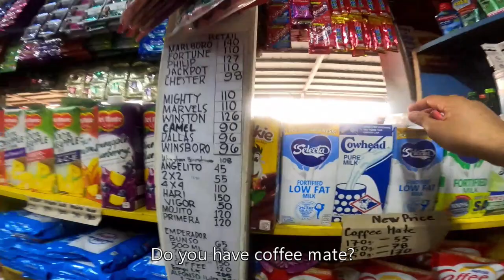Palengke Day in Villasis Bagsakan Public Market, Philippines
PREVIOUS VLOG: Meeting my College Friend PART 1